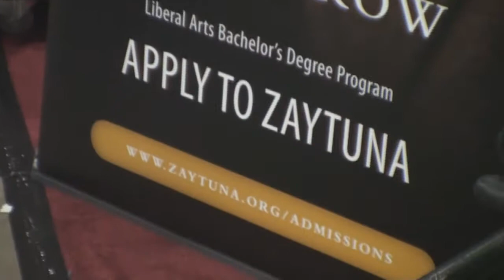ISNA 2012 Vlog #4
La Familia !!!
 Me - @Dont4Get2Tip
Ali - @Ali_Saif_93
Tanvir - @Tee_Rok
Nafiz - Nafizzle2
Asad - Leonduvalor